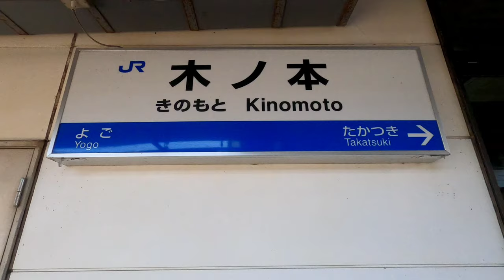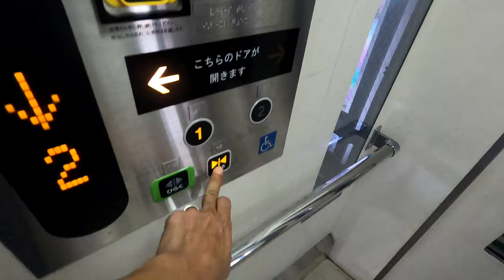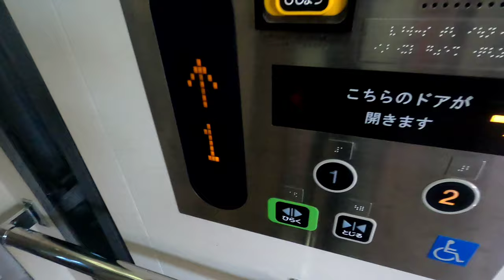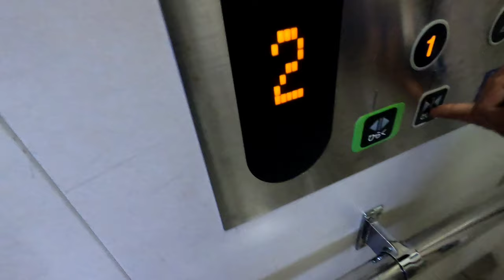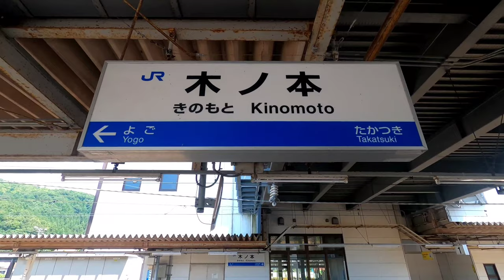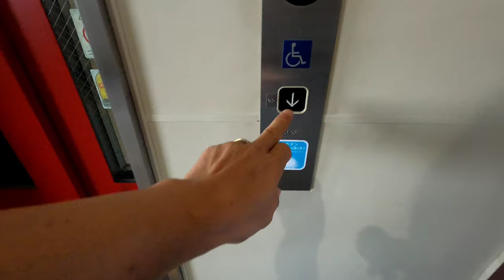[木ノ本駅]東芝製入口選択型エレベーター +六角L字エレベーター 隠れキャラ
東芝製。
いつもの通り抜け型かと思ったら、異質な雰囲気。ホーム階↔改札階を移動しても反対側のドアはウンともスンとも言わない。動画タイトルの「選択型」とは、ホームから乗ったら必ず改札側のドアが開き、改札抜けた連絡通路から乗ったら必ず地上階側のドアが開く。つまり、入口は選択できるが出口は選択できない構造。故に選択型と呼ばせてもらった。田舎だから利用者も少ないし、1台二役で設置費用も抑えられる。実は相当賢い子。

ケロちゃん解説
これはトウシバクロウカードの仕業や。防犯カメラは知世が仕掛けよったな。隠れキャラを探せシリーズは第6段や。今回は木ノ本駅にちなんで木之本桜の登場や。さくらはこの駅のどっかにおるで〜、みんな見つけてや。